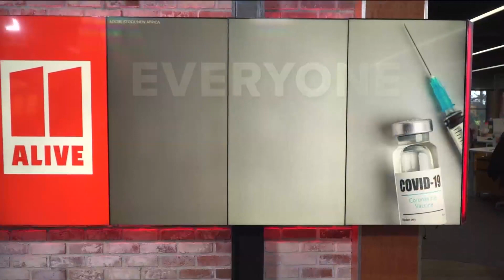New COVID vaccine rollout hitting sine snags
According to research from the Kaiser family foundation, the COVID-19 vaccine has more than tripled in price for pharmacies.